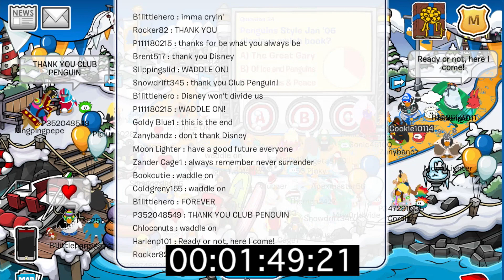Club Penguin Last Few Minutes Before Closing!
Server: Zipline, Dock
This is my witnessing of the last few minutes on Club Penguin. It felt like Doomsday, waiting for the world to end. It was a very emotional moment for me, and I wanted to save the moment. Also the reason why I didn't get the connection error message until way after the timer went off is because it took the game a few minutes to close down all the servers, and Zipline was probably the last server to be turned off. I didn't record my face/voice because I didn't feel like forcing a reaction. I just sat there staring at the screen feeling emotions.